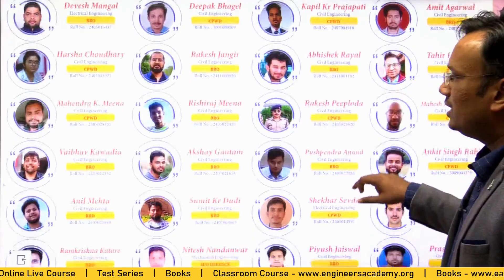💥Heartiest Congratulations To ALL for Selected in SSC JE 2019 | BY NIMBUS & Engineers Academy Family